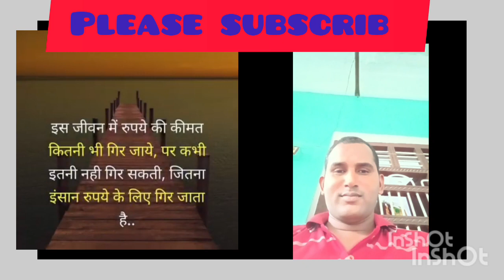सच्ची सीख (आज के समय का)